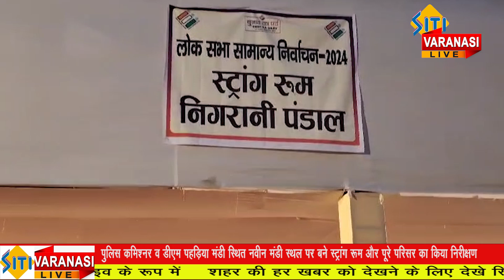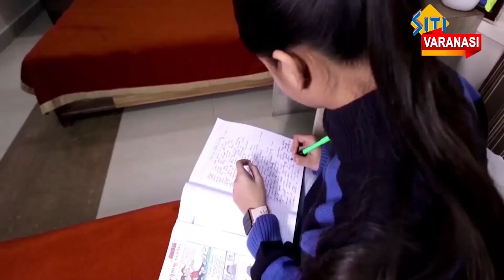Siti Varanasi Live News #02 Jun 2024